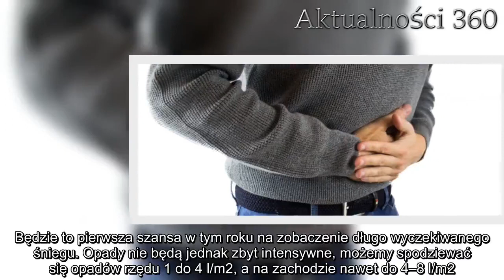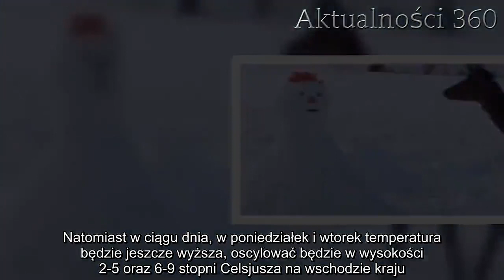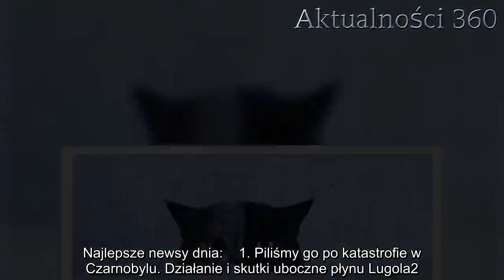Już niedługo spadnie śnieg, jednak prawdziwe szaleństwo zacznie się dopiero potem. Synoptycy łapią s